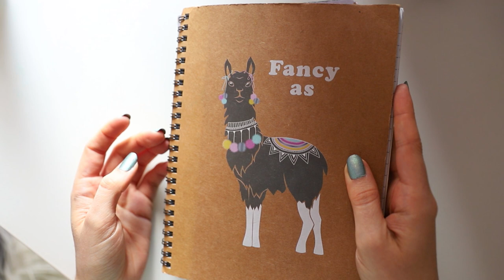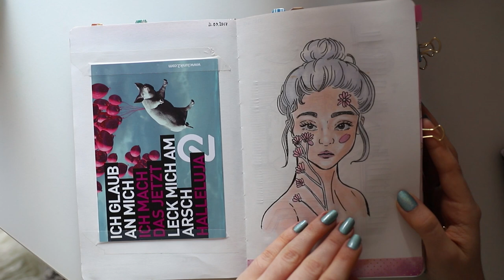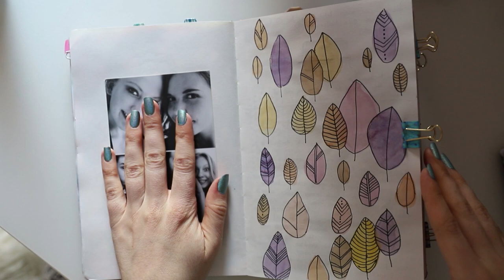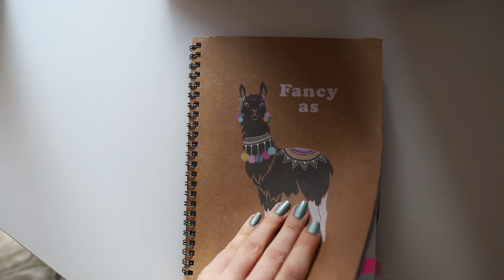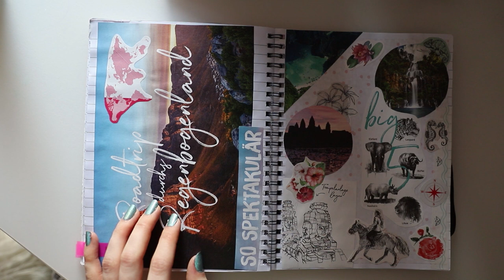Sketchbook Tour | Art Journal Flip Through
o - - - - - - - - - - - - - - - - - - - - - - - - - - - - - - - - - - - - - - - - - - - - - - - - o

In this video I show a Sketchbook Tour of my illustration and artwork diary. I hope you like this Art Journal Flip Through. Maybe you can get some sketchbook tips or art journal inspiration here. It's an art journal with mixed media, because i used lots of different artsupplies like prismacolor, copic, washitape  and tons of other stuff . I hope you like my artwork.